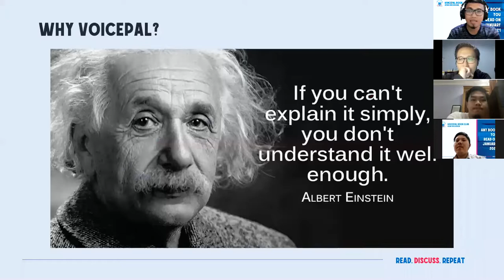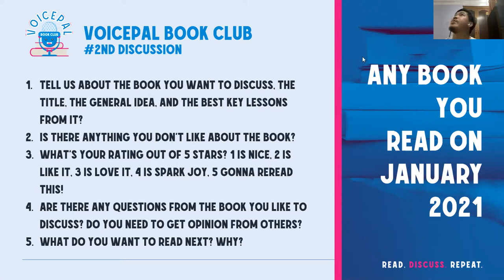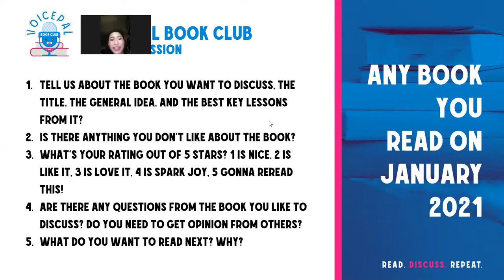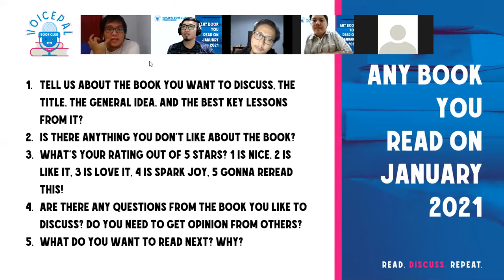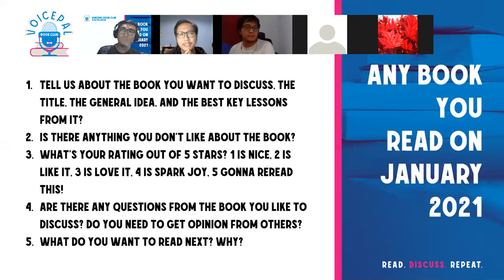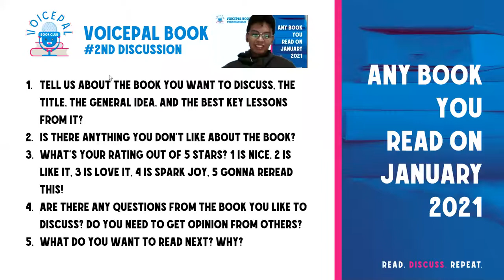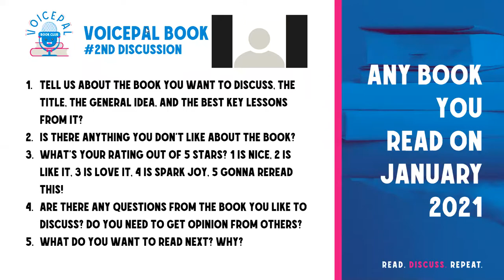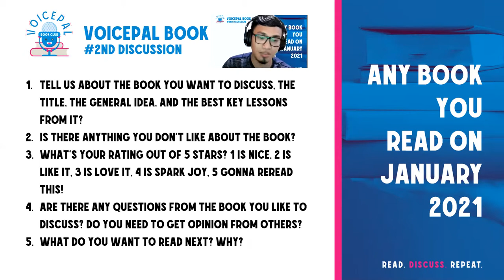[February 2021] Voicepal Monthly Discussion - Various Book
English Book Discussion talking about Various Book Read in January 2021 by Member of Voicepal Book Club

Books discussed on this meeting are:
When by Daniel H Pink
Why We Sleep  by Mathew Walker
Educated by Tara Westover
A World Without Islam by Graham e. Fuller
Alchemist by Paulo Coelho
The Things You Can See Only When You Slow Down: How to Be Calm and Mindful in a Fast-Paced World by Haemin

The discussion led by Rahmatullah Barkat

Voicepal Book Club is a reading club and speaking community that allow its member to discuss book of their own choice using Voicenotes and still doing montly meeting through Zoom. Every member would get the best of both world of reading and speaking english by answering the question related to the book they are reading using voicenotes and also getting feedback from other member.

This Book Club is founded by Rahmatullah Barkat, along with his co-founder Zipora and Pipit Andriani. Established since September 2020.